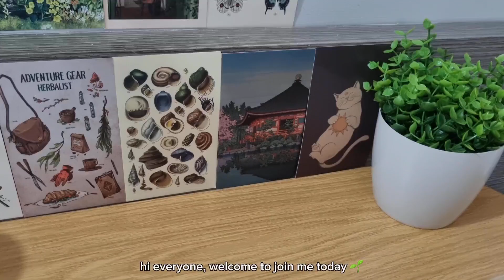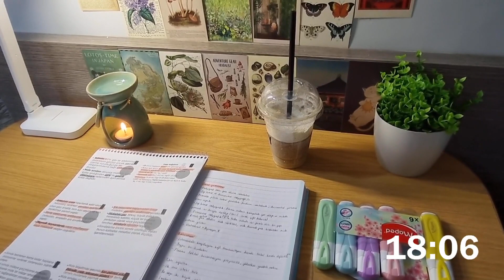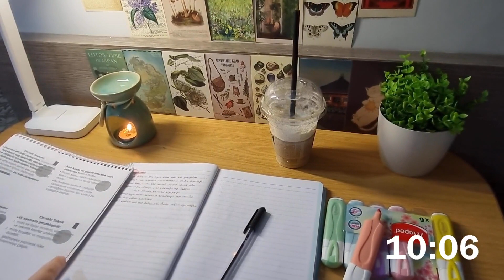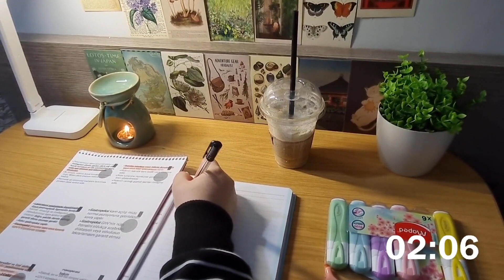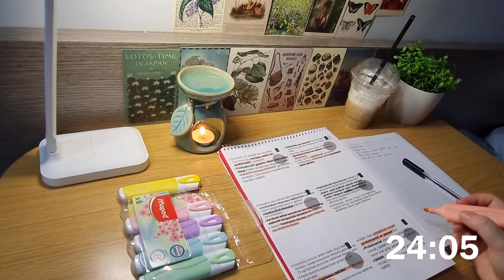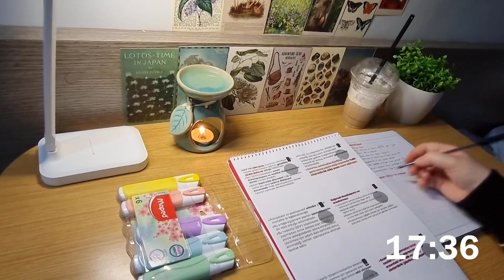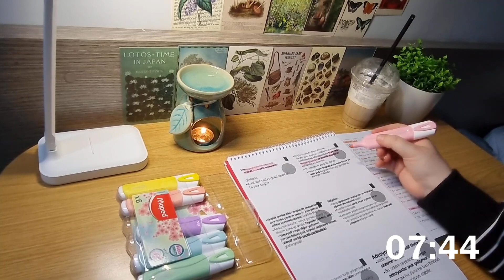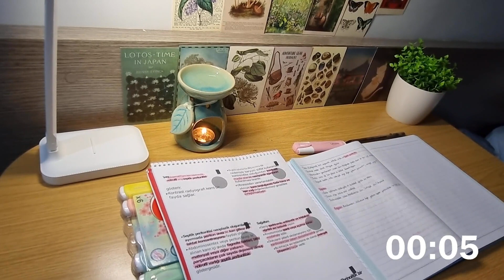📜1 HOUR STUDY WITH ME(25/5) | fire crackling sounds | with pomodoro timer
Hi! Study with me for 1 hour using 25/5 pomodoro technique with fire crackling sounds.

study method: 25 minutes study / 5 minutes break
sounds: fire crackling

💌I take notes of my surgery III class and read notes. I hope you enjoy studying with me and have a productive time. I would love if you drop a comment about anything!

⏱️ Sessions
00:00 intro
00:07 study session 1
25:06 break time
30:06 study session 2
55:07 break time